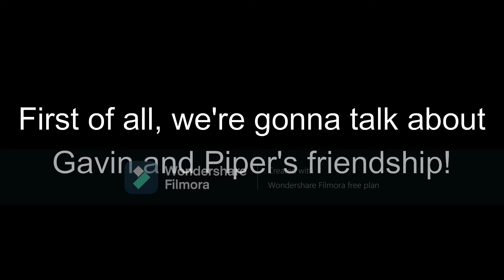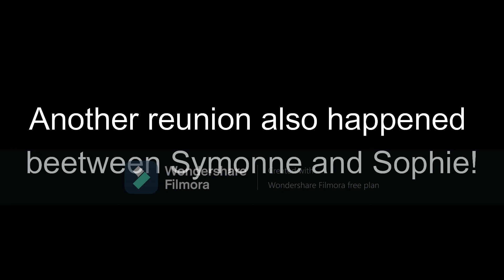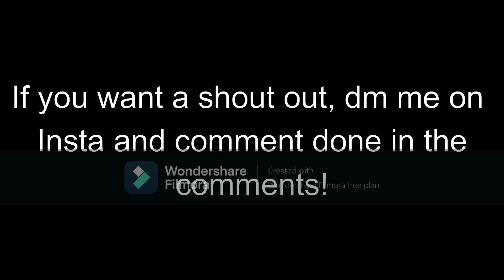Piper's bday + another reunion!!🥳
Hey guys sorry I haven't been posting! I'll be posting one a month from now!
☕️ This channel is to hear the latest tea about PISOGAV and others. PISOGAV are Gavin Magnus Sophie Fergi and Piper Rockelle they used to be best friends but now the three have gone their separate ways.

☕️ Hey guys, It's PISOGAV SPILL. I'm gonna start gaming once in a while on this Channell. So don't expect me to do this every week. My favourite games on Roblox are: Royal High, Tycoons, Obby's and more. I might even start playing games with you guys!

Hey guys! Piper is sick with Covid! And Gavin might have it! Watch to find out more!
Song used ꫂ: 2020 by Wondershare, Filmora
⁃ Also guys! If you told me on IG, comment "done" in the comments! THX! 📱